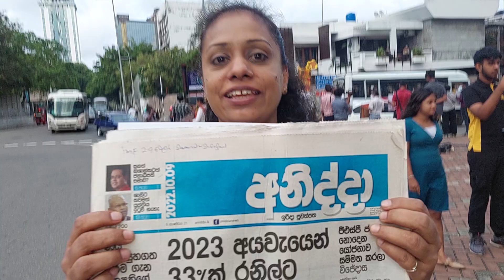IMF ණය වලින් 33%ක්‌ මන්ද බුද්ධිකයට දුන්නේ ඇයි?